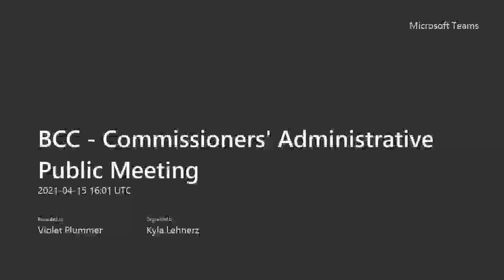Commissioners' Administrative Public Meeting April 15, 2021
Commissioners' Administrative Public Meeting